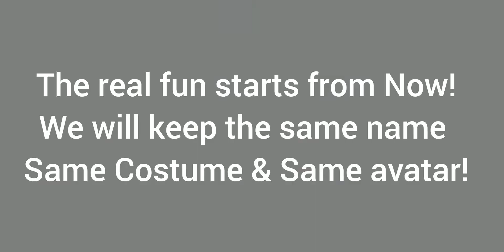DUO WITH @R8NBL_GAMING | MASKGUN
Keep Supporting!
Like, Subscibe

MaskGun: FPS Shooting Gun Game
MaskGun FPS is made by SuperGaming.
Join the FPS multiplayer shooting game with 40+ weapon customizations, awesome maps, custom characters and brand-new mode 1v1. MaskGun is for all gun games lovers.
MaskGun is a real-time free online multiplayer FPS shooting game built for all mobile devices. Take the challenge, upgrade your characters, invite your friends who love shooting games with easy controls and auto-shooting.

Music Credits -
Song / Beat Name - Brutal, Hurricane
Artist - Savage Sage Productions